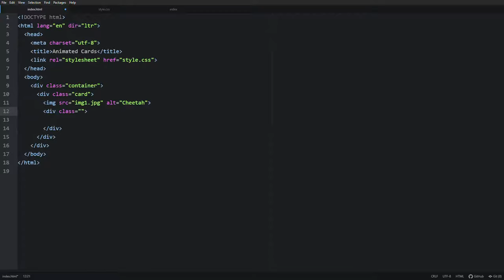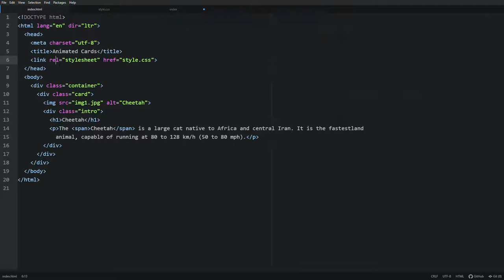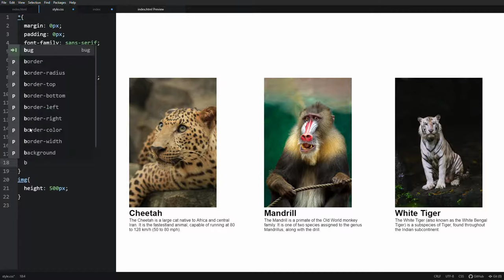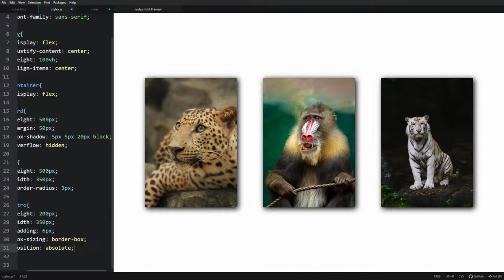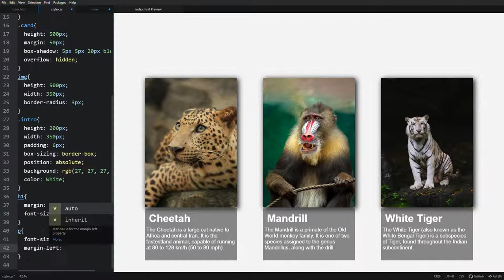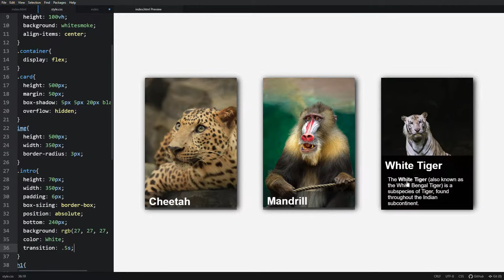Animated Card Hover Effect | Html & CSS | CodeEra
Hello everyone, welcome to the new video of CodeEra

In this video, I have explained about to use the transition and transform properties of CSS in some more advanced ways and create interactive designs. I know the video has got some lengthy, but the content of the video is really informational, do watch the complete video to get them and learn the ways to create responsive effects in your cards and websites.

Don't ever forget to see my previous videos, the link is given bellow

My Laptop
Books I refer
and books like

on hover CSS effect, transforming css card, on-hover transformation, card transformation
pure css card hover animation, card transformation, responsive card design
pure css card animation, css card design, responsive card design, pure animation css card
hover effect on the card, CSS card hover effect, pure CSS card hover effect
card animation using css, pure css card animation